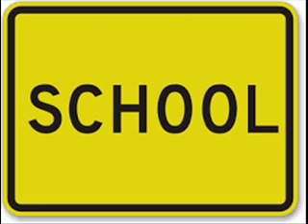****SCHOOL ZONE PART 2, SHOW #18...BYB UP ROOSEVELT HS****